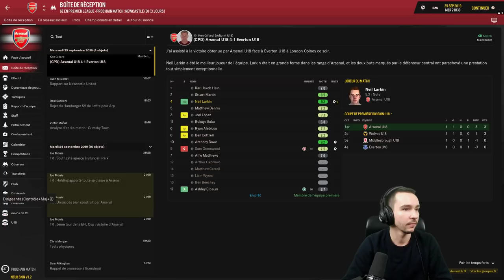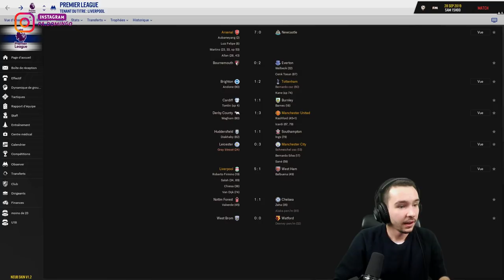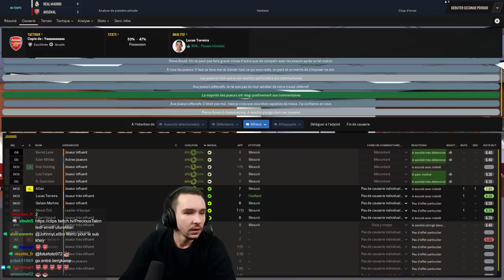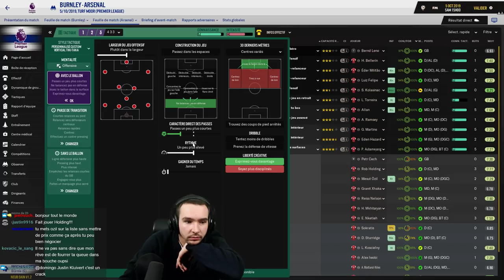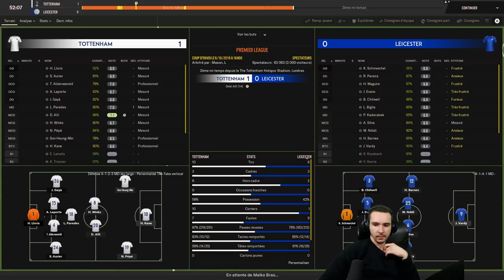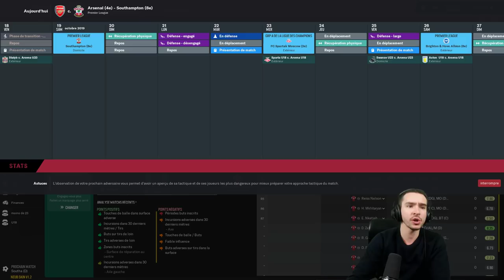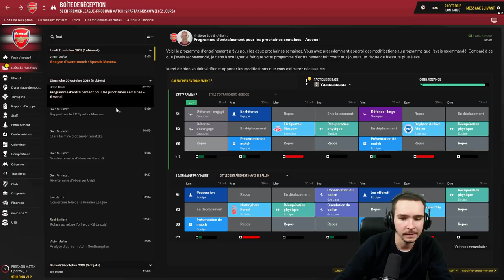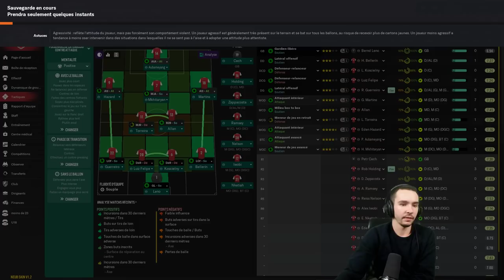Déjà la PRESSION en début de SAISON ! #4 (multi Football Manager)